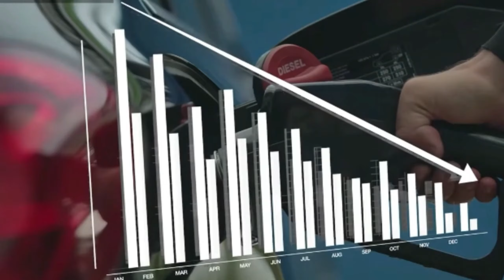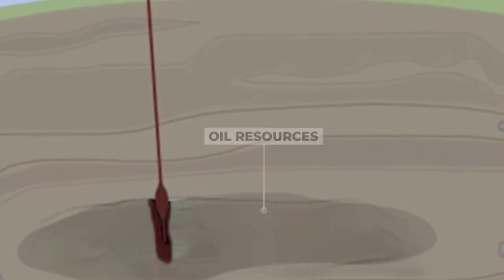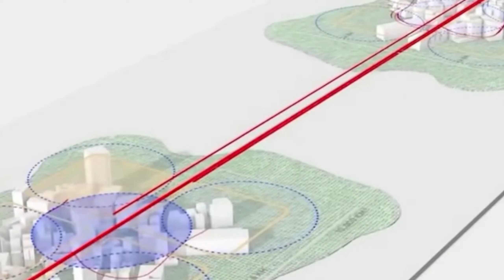Saudi Arabia line City project | How saudi sheikh spend his billions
Saudi Arabia line City project | How saudi sheikh spend his billions | ultra rich saudi royal family

The line City project
Saudi Arabia line City project
Saudi sheikh
Neom city
neom city saudia arabia
The line City
saudia arabia line City
neom mega city futuristic city
future city
linear city saudia arabia
Saudi sheikh lifestyle
saudi sheikh lifestyle hindi
Muhammad bin salman spends his billions
Muhammad bin salman Lifestyle
Sheikha mahra life story
sheikha mahra lifestyle 2023
Sheikha mahra lifestyle in hindi
sheikha mahra lifestyle video
Dubai princess
Sheikh hamdan
Sheikh hamdan lifestyle
How spends his billions sheikh hamdan
Sheikh hamdan bin rashid al maktoum
ultra rich lifestyle dubai sheikh
dubai royal family
dubai ruler
dubai ruler lifestyle
dubai ruler place
how dangerous dubai ruler
biggest dictator
Saudi king
Saudi sheikh Mohammed bin Salman
dubai ruler Muhammad bin rashid
saudi sheikh lifestyle
Saudi sheikh vs dubai sheikh